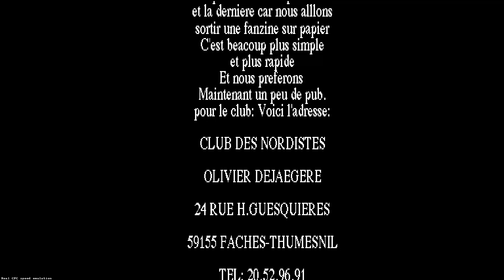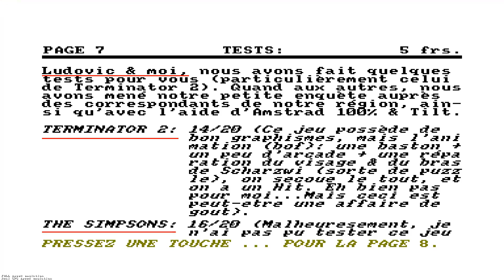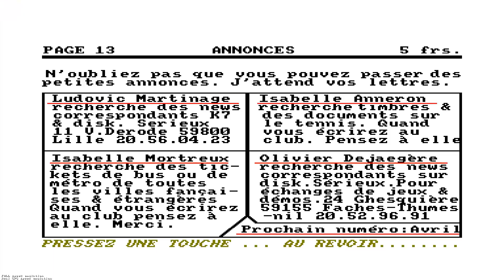AMSTRAD CPC Vive Le CPC Fanzine no 1 F 1992 Version Basic 1 1 DISCMAG Club Amstrad 59